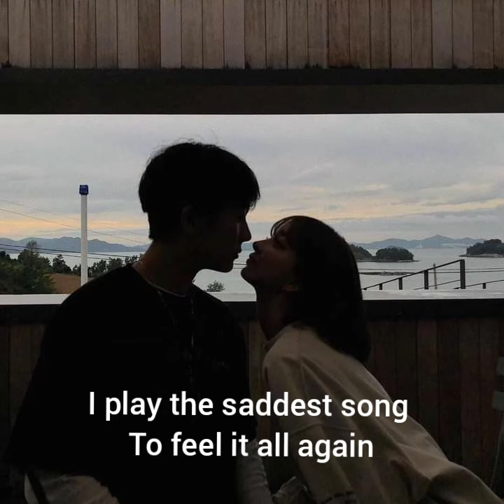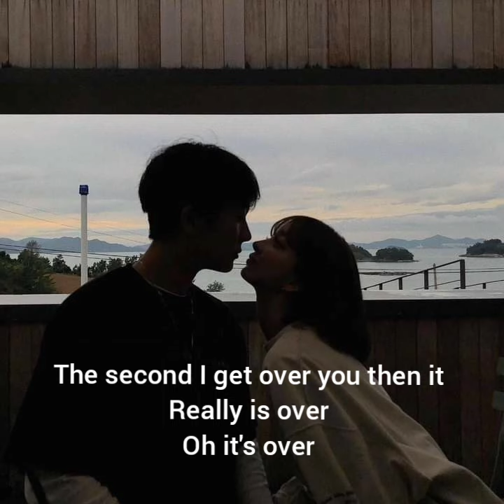Scott Qinn - Holding On To Letting Go (Lyrics)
If you are the producer or owner of this song and you want it to be removed,please get in contact with me and I will remove